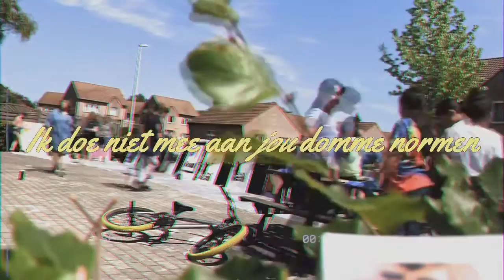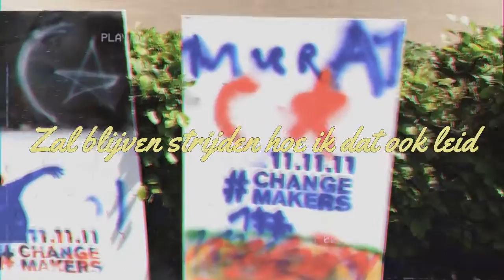Thipe - Alles Op Zijn Tijd (Official Video)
SPECIAL THX TO JEUGD DILSEN-STOKKEM FOR MAKING THIS POSSIBLE!